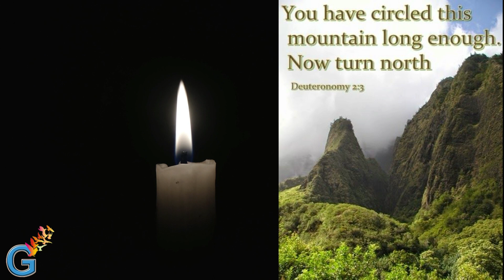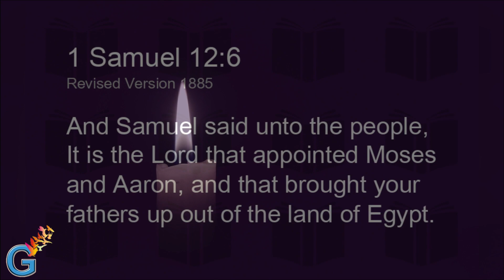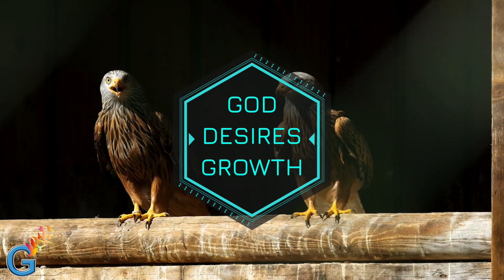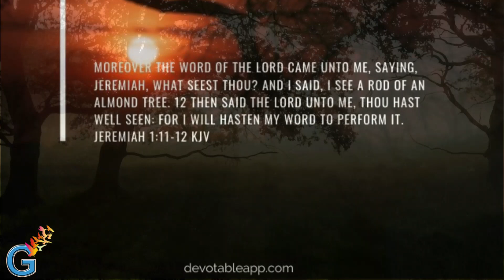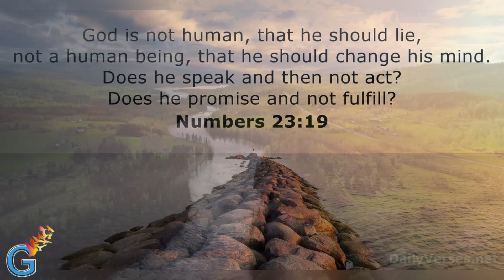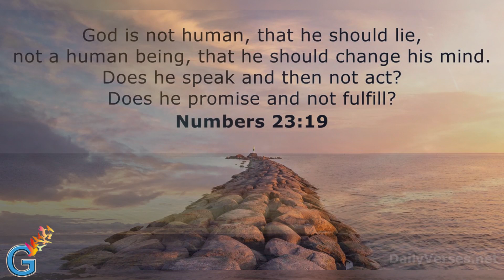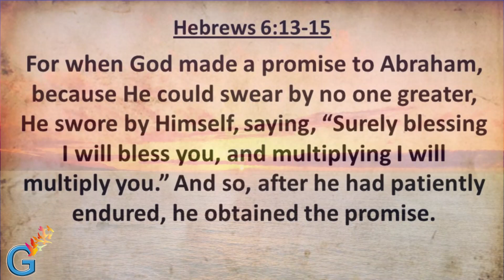Apostle Joshua Selma - Shifting the dimensions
This video sermon is about the principles that lead to a successful life delivered by Apostle Joshua Selma.

You can also get daily scriptures in English and Chinese on our Instagram page

 ,,,,,,,,,,,,,,,,,,,,,,,,,,G.FOUNDME,,,,,,,,,,,,,,,,,,,,,,,,,,,,,,,,,

Thanks to the following links for providing us with the videos and pictures suitable for this video

God bless you. I will be happy if you could join me study together. Blessings